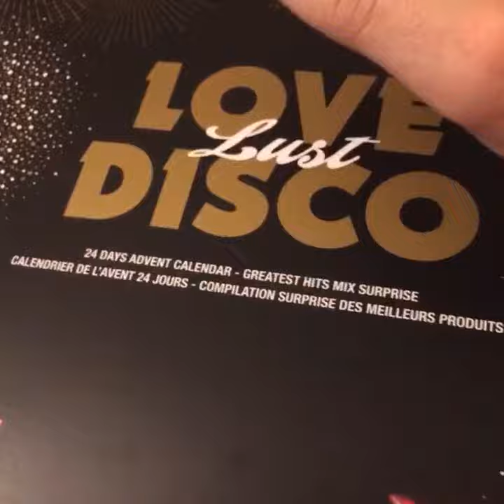Här får ni se vilka adventskalendrar som kommer att öppnas i december -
på Mr Kjellis julkalender lucköppningen ! Är ni taggade ??? 🥰🥰🥰🥰🥰